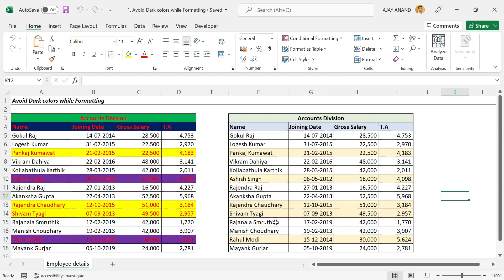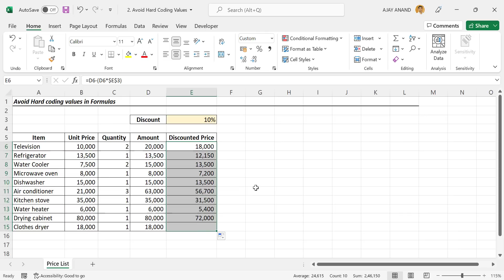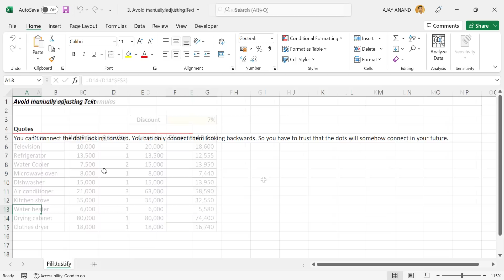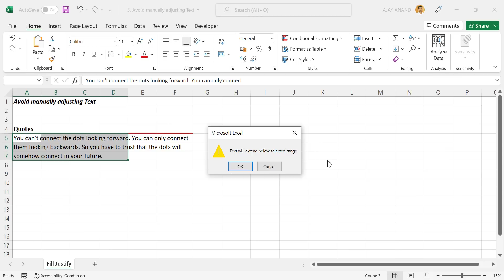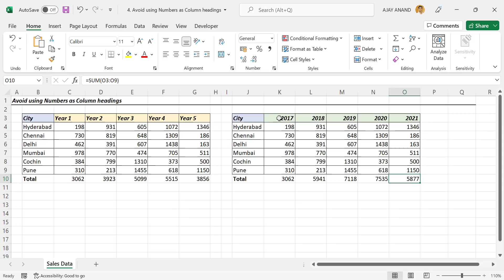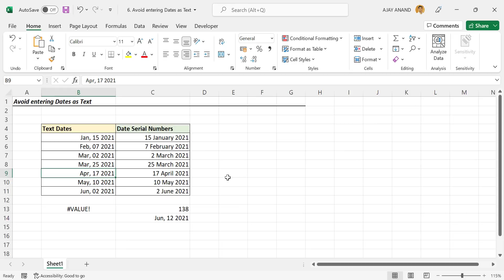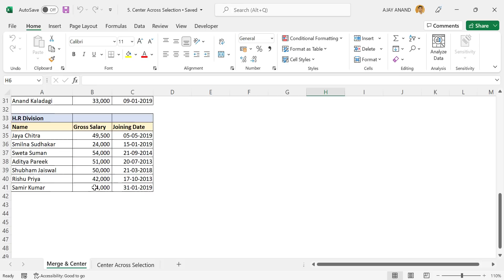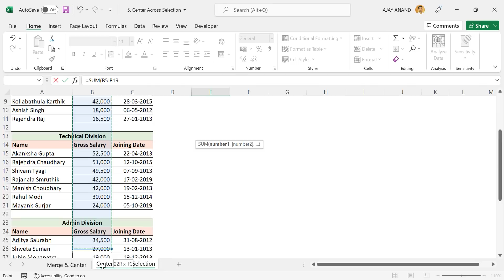Things you should never do in Excel - Malayalam Tutorial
എക്സലിൽ, ഒരിക്കലും ചെയ്തു കൂടാത്ത ആ 6 കാര്യങ്ങൾ.
Six things you should never do in Excel, explained in Malayalam.

📊 Think Like an Analyst: Books That Helped Me
📚 Mind-Opening Reads You Can’t Miss